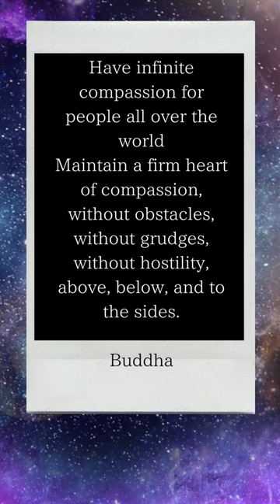、Words of Buddha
、Iwanami Shoten: Quotes from Buddha's Words, Words of Truth, Words of Inspiration, Words of Buddha